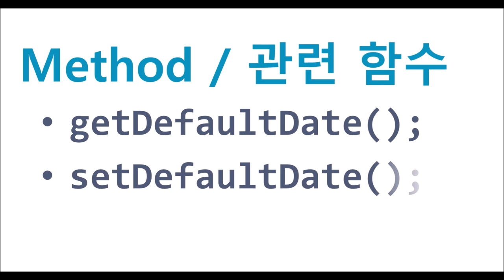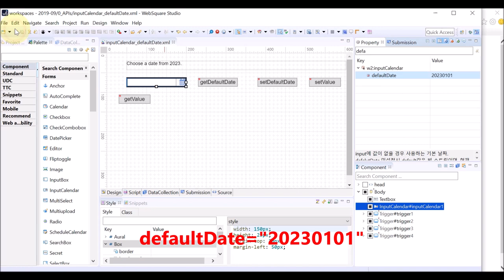InputCalendar - defaultDate & getDefaultDate() & setDefaultDate() | WebSquare5 - Quick Guide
00:00 Introduction
00:05 Goal
00:17 Related APIs
00:31 DEMO
01:57 End of DEMO

Set or get the date to be displayed upon user’s clicking the calendar icon.

Related APIs
   defaultDate
   getDefaultDate()
   setDefaultDate()